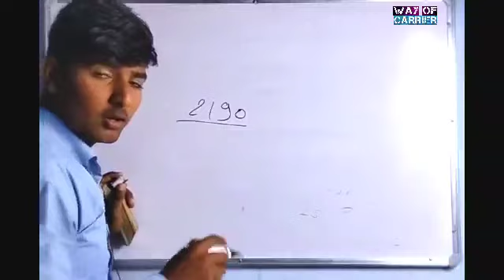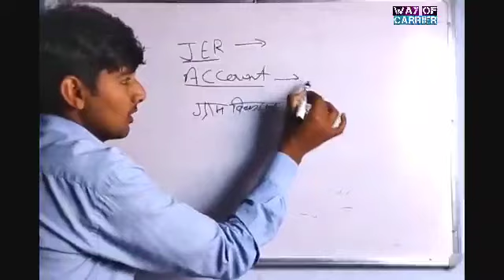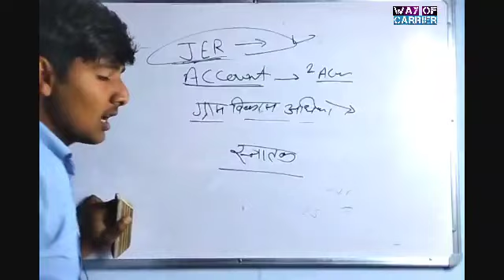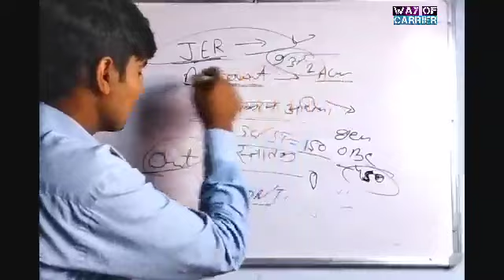Rajasthan Panchayati Raj Vacancy 2021 | राजस्थान पंचायती राज विभाग भर्ती 2021 | RSMSSB Vacancy 2021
Rajasthan Panchayati Raj Vacancy JEN Students को Notification का इंतजार Rajasthan JEN